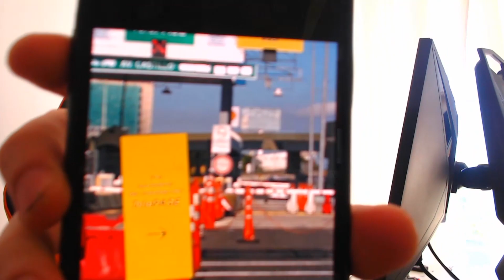ME CHOCAN EL AUTO Y ME PELEO CON UN POLI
CODE: FORG1 - FREE $0.55